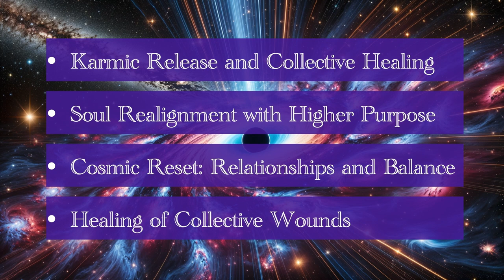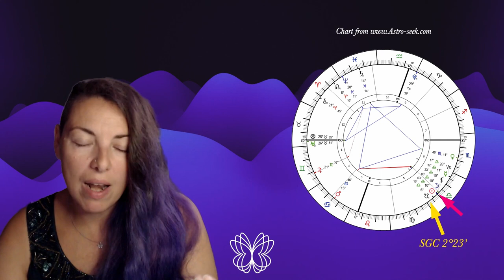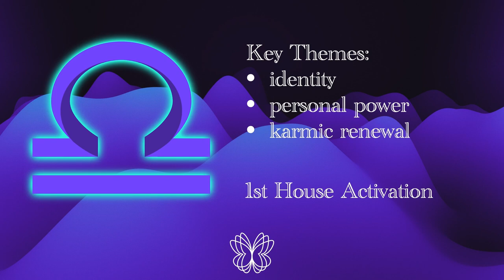Embrace Cosmic Change - Libra Solar Eclipse (10/2/24) - GA Insights by Margo Zen (QSG Practitioner)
Welcome, wonderful souls! ✨ In this video, we dive deep into the transformative power of the Solar Eclipse in Libra happening on October 2nd, which brings balance, harmony, and karmic release into focus. This eclipse is especially potent as the South Node aligns with the Super Galactic Center, offering us a rare opportunity to heal and release karmic patterns not just from this lifetime, but from past incarnations—even those beyond our galaxy!
Join me as we explore the impact of this cosmic event on each zodiac sign, and how Lilith, Mercury, and the Vertex add deeper layers to this moment of cosmic healing. Whether you're ready to let go of old cycles or align with your highest potential, this video is packed with insights to help you harness this powerful energy.

How are these celestial events influencing your life? Share your experiences and thoughts below!

📚Books by Margo Zen📚

📚Chakra Balancing Mandalas Coloring Book and Guide: + Over 100 Affirmations

📚Soothing Mandalas Coloring Book

🎧🎵The beautiful music in this video:
'Light of the Future' by Light_Music

Much love 💜 Margo